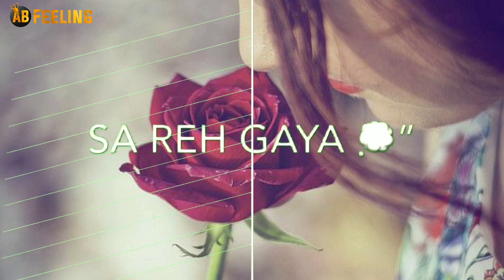😭😭😭very sad watsapp status